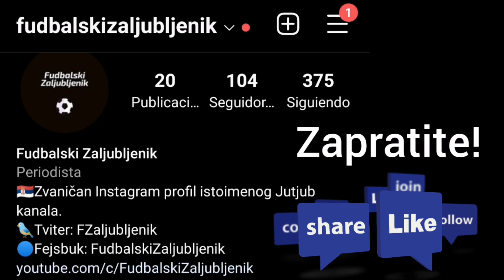LENJ, kao DUH, OGRANIČENOG učinka: evo ZAŠTO Luka JOVIĆ napušta REAL na leto!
📑Sadržaj:
Uvod 00:00
Domaći fudbal 00:33
Međunarodni fudbal 06:23
Odjava 10:49